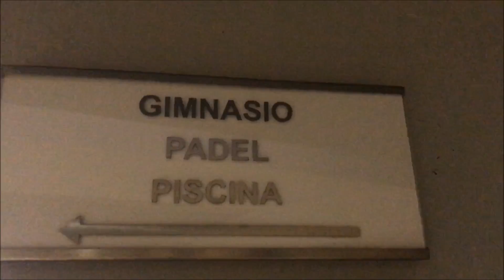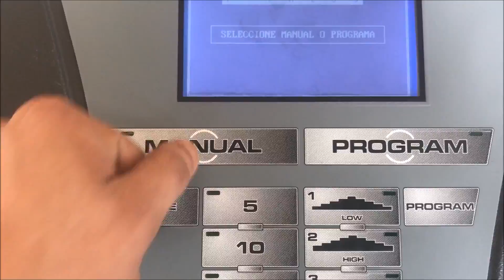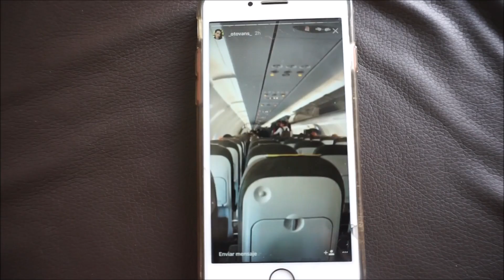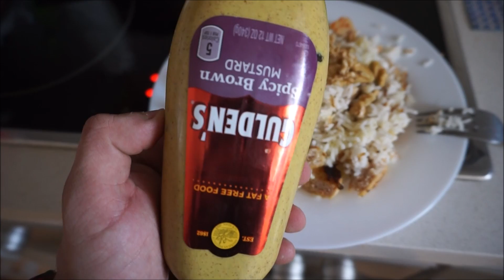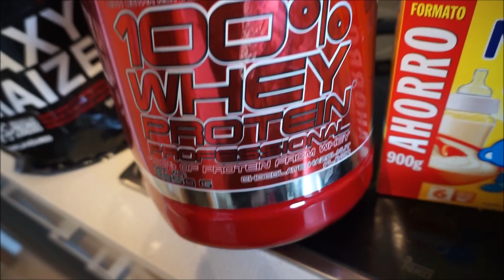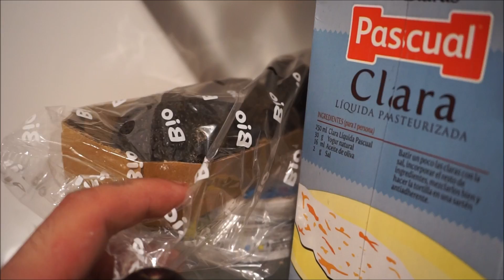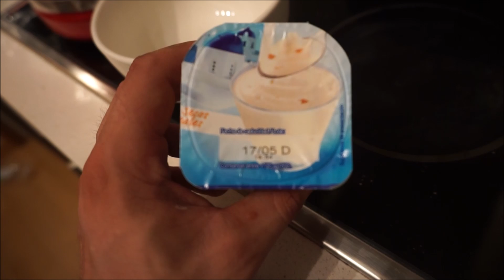ENFOCADO EN MI PROXIMA COMPETICION. SIGUE EL VOLUMEN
Vuelta a los vlogs diarios, he de recuperar la practica, poco a poco jaja :D
Entrenamiento de tiron, un poco de mis comidas y proxima competicion.